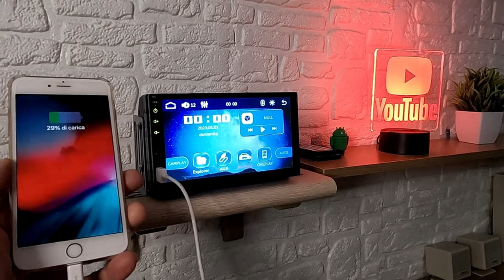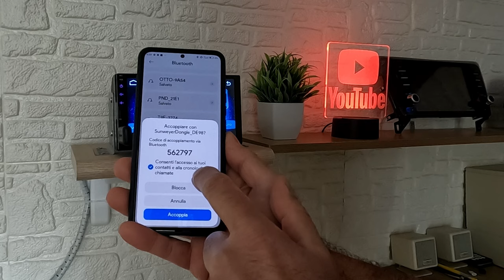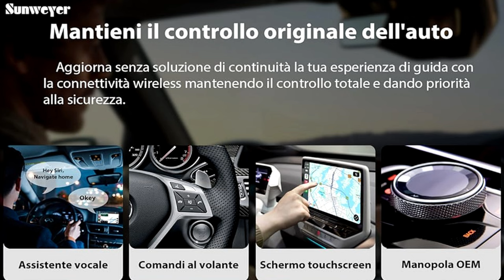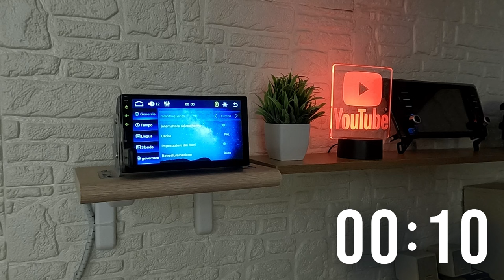Adattatore USB\Wireless della Sunweyer per Android Auto e CarPlay 😉 (Recensione)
Ciao amici, vediamo insieme questo nuovo adattatore USB/Wireless della Sunweyer per CarPlay & Android , una valida alternativa per coloro che non vogliono usare cavetti all'interno delle autovetture, ricordate però che per far funzionare correttamente questi moduli le vostre autoradio devono supportare una connessione cablata ad Android Auto ed Apple CarPlay, requisito necessario 😉